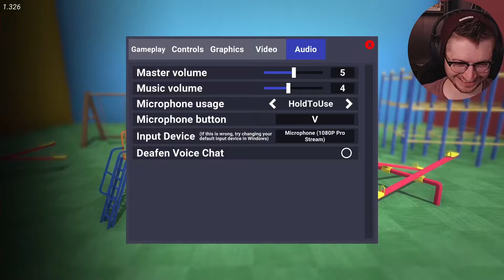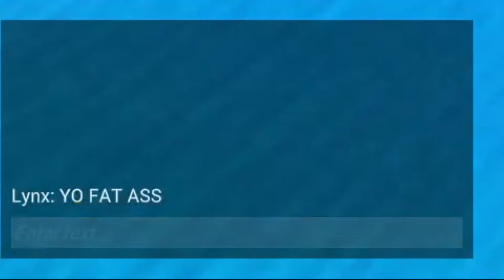Crab Game but its Pure Chaos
After watching the crab game trailer I couldn't help it... Today we're doing crab game funny moments on a whim! Crab Game is a fan game based off of Squid Game and it is absolute chaos! We play iconic recreations of each episode, such as the squid game red light green light or the squid game glass bridge! Thankfully we didn't run into anyone using crab game hacks which was a huge relief...

Crab Game Dani took us by complete surprise with how fun and wacky it was, and don't even get me started on the crab game music or crab game theme! Its seriously such a good take on the squid game music too! After watching a ton of cool people play it, like crab game xqc or crab game dream, we knew we needed to play it too! Enjoy this wacky crab game gameplay from us!

Music Featured in Order
CRAB VIBE by Context Sensitive

★ CREDITS! ★
Outro Illustrated by yours truly!